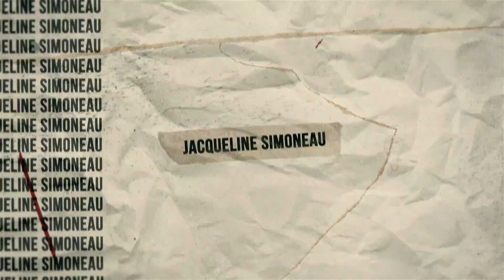Secreto #8 Jacqueline Simoneau